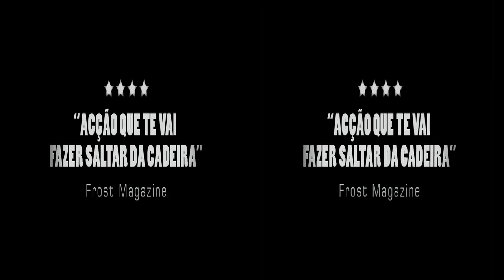Collider - Teaser Trailer